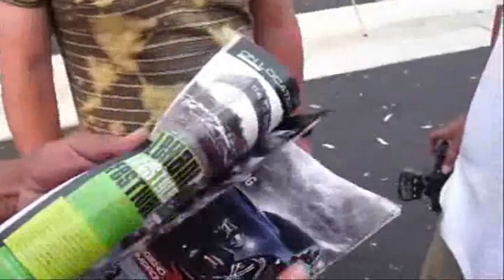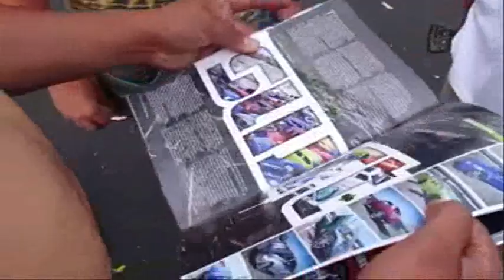SWIFT CAR CLUB J LUGG MAGG FRONT COVER